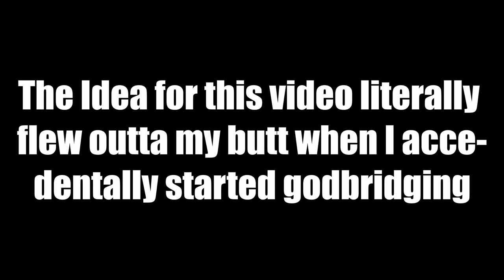Normal Click Godbridging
Video Information:
Recorded In: 1080p@60fps 50k Bitrate
Exported In: 1440p@59.94fps 50k Bitrate
Recorded On: Feb 20, 2021
System Information:
CPU: Intel Core i5 9300h 4 core processor @ 2.4GHz(OC to 4GHz)
GPU: Nvidia GeForce GTX 1650 4GB VRAM
RAM: 8GB DDR4 2666MHz
Memory: 128GB SSD + 1TB HDD + 5TB Drive
Monitors:
Laptop Monitor @60Hz "15.6
Asus TUF Gaming VG24AQ @144hz
Peripherals:
Mouse: Razer Deathadder Essential
Keyboard: IDK
Microphone: Neewer NW-8000 (comes with the mic stand and all things needed)
Headphones: IDK
Recording Software: OBS
Editing Software: Davinci Resolve/Sony Vegas/Shortcut
Photo Software: Paint.net/Photoscape X
In-Game Controls:
Graphics: Fast
FOV: 77
Sensitivity: 45 with 1600 DPI
View Bobbing: Off
Slot 2: Mouse button 4
Slot 7: G
Slot 8: F
Slot 9: R
Chat: Z
Zoom: T
Sprint: C
Toggle Perspective: V
All other controls normal
(0:00) Intro